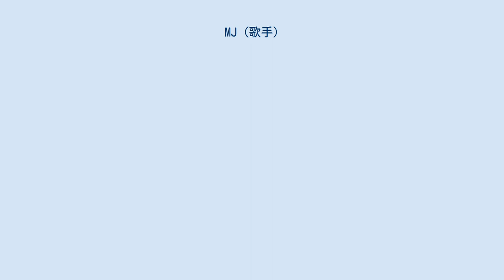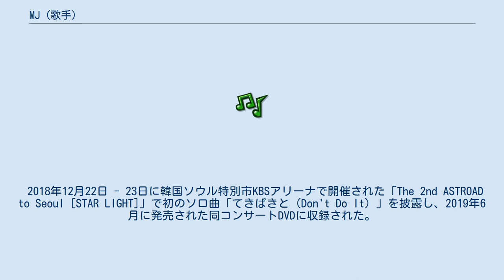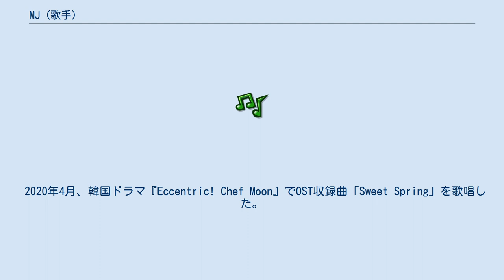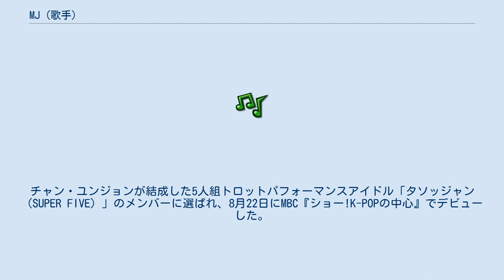MJ (歌手)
MJ（エムジェイ、1994年3月5日 - ）は、韓国の歌手、俳優であり、韓国の6人組男性アイドルグループ・ASTRO、5人組トロットパフォーマンスアイドル・タソッジャン（SUPER FIVE）のメンバーである。
本名、キム・ミョンジュン（韓: 김명준; 中: 金明俊; 英: Kim Myung-jun）。
大韓民国京畿道水原市出身。
身長175cm。
血液型はO型。
Fantagio所属。
 1994年3月5日、大韓民国ソウル特別市江東区に生まれる。
 2012年12月16日、所属事務所であるFantagioが展開する新人開発プロジェクト「Fantagio iTeen」の研修生として入所し、グループ名が決定されるまでは「i-Teen Boys」という仮称で活動していた。
2015年8月にグループ名とメンバーが発表され、同月にウェブドラマ『ASTROのTO BE CONTINUED』に出演した。
 2016年2月23日、6人組男性アイドルグループASTROとしてデビューした。
 2018年12月22日 - 23日に韓国ソウル特別市KBSアリーナで開催された「The 2nd ASTROAD to Seoul [STAR LIGHT]」で初のソロ曲「てきぱきと（Don't Do It）」を披露し、2019年6月に発売された同コンサートDVDに収録された。
2019年2月、韓国ドラマ『たった一人の私の味方』で初のOST収録曲「私の人生のすべて（All of My Life）」を歌唱した。
同月、韓国旅行番組『Have To Go to Know』のためにベトナムのニャチャンを訪問した。
3月、同グループのメンバーであるジンジンと共に朝鮮放送の旅行・バラエティ番組企画『Go Together, Travel Alone』に参加した。
6月には『Insane Quiz Show Season2』でBTOBのイルフン、今月の少女のチュウと共同司会を務めた。
7月、同グループのメンバーであるユンサナと共にバラエティトーク番組『Blanket Kick at Night』のMCを務めた。
8月、『ミステリー音楽ショー: 覆面歌王』にドライバー・キム役で出演した。
 2020年4月、韓国ドラマ『Eccentric! Chef Moon』でOST収録曲「Sweet Spring」を歌唱した。
同月、2AMのチョ・グォン、NU'ESTのレン、シン・ジュヒョプと共に、韓国版ミュージカル『ジェイミー』にジェイミー役として出演した。
本作はドラァグクイーンを目指すジェイミーの実話を基にしたイギリスのミュージカルであり、7月4日から9月11日まで江南区のLGアーツセンターで上演された。
 2020年7月、MBCの『Favorite Entertainment』に出演した。
チャン・ユンジョンが結成した5人組トロットパフォーマンスアイドル「タソッジャン（SUPER FIVE）」のメンバーに選ばれ、8月22日にMBC『ショー!K-POPの中心』でデビューした。
グループ内では本名を使用しており、PENTAGONのフイ、A.cianのチュ・ヒョクジン、パク・ヒョンソク、オク・ジヌクで構成されている。
 ドラマ